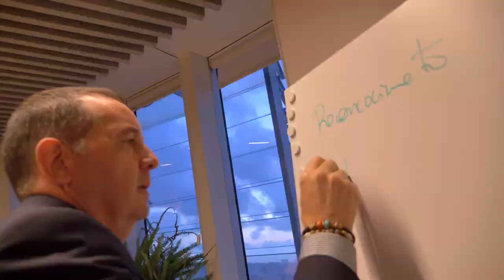jordi sabater nuri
makeup artist